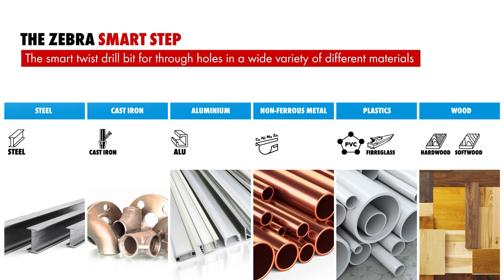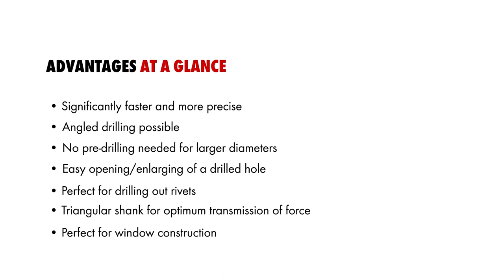Head to Head: Zebra Smart Step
Watch this special drill bit go head-to-head with the competition! See how the Zebra® Smart Step Drill Bit competes against conventional drill bits!

These high-quality high strength steel drill bits are ideal for drilling steel, aluminium, plastic, non-ferrous metals, plus hard and soft woods.
The high-precision tip produces circular drill holes without rough edges, and also means the bits are suitable for angled drilling!
The 3-face shank design eliminates twisting in the drill chuck and guarantees optimum transmission of forces!